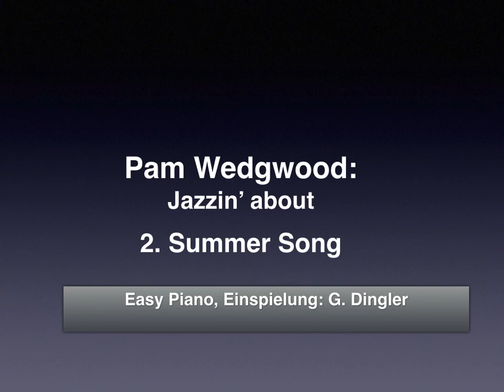Pam Wedgwood, Jazzin' about 2. Summer Song, G. Dingler Tutorial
Ein Klavier/Violinmusikportal
Violine: Playbacks von Schülerkonzerten
Klavier ab 4! Eine umfangreiche Klavierschule die ohne Lesen zu können, funktioniert, der Hirnforschung folgt und die symmetrische Fingersteuerung als problemlosen Einstieg nutzt.
Die Playbacks für Violine sind professionel erstellt und sollen dem Schüler helfen, das Zusammenspiel und das rhythmische Spiel zu trainieren.